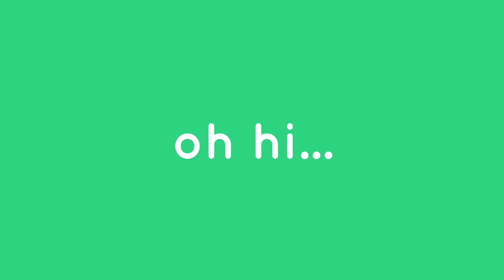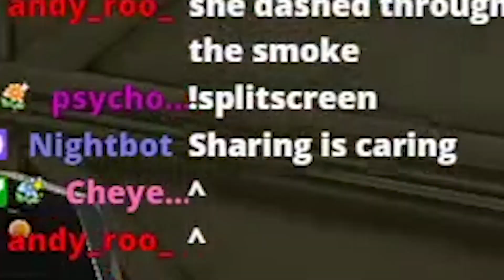Valorant Is Hard...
Listen to our latest song!